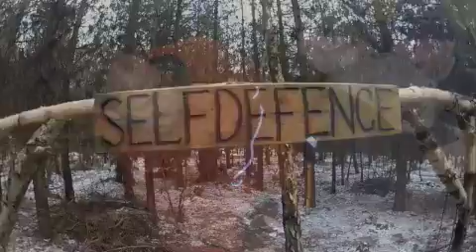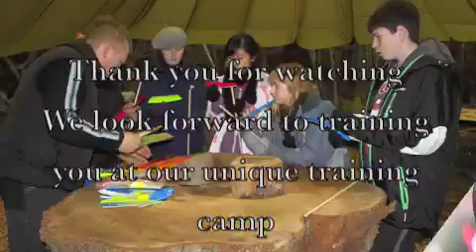Hunger Games Survival Training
Discover what it takes to win the Hunger Games with this incredible survival training experience! An unforgettable treat for Hunger Game fans.